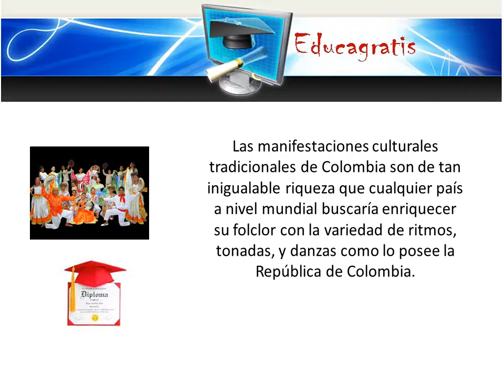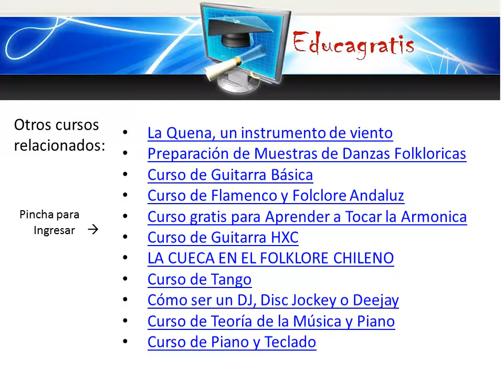Curso de Cultura Folclorica Colombiana